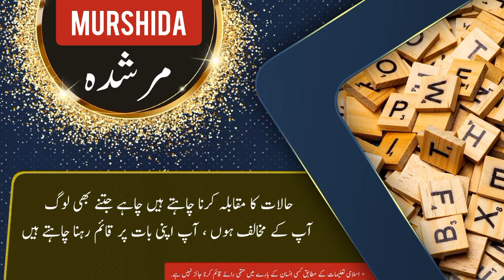Murshida name meaning in urdu and English with lucky number | Islamic Baby Girl Name | Ali Bhai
مرشدہ نام کے معنی ، لکی نمبر اور اس کی تفصیل کیا ہے

assalamualaikum

In this video you will find all kind of details about a urdu name ( Murshida ) in urdu and english language so must watch this video if you have questions  in your mind about Murshida word or name Murshida ( Murshida is Girl name ) like meaning of Murshida or Murshida name meaning , Murshida name ka matlab kya, Murshida name ka meaning kya hain, Murshida ka lucky number kya hai, baby name Murshida meaning ke mane kya hain, Murshida kis zuban ya languag ka lafz hai. kya Murshida muslim name hai ya none muslim name ha, kiya Murshida female or Girl name hai ya larka ya larki ka naam hai, Murshida urdu main kaise likhte hain , meaning in hindi, or if you have any other questions so you can ask in comments section

thanks